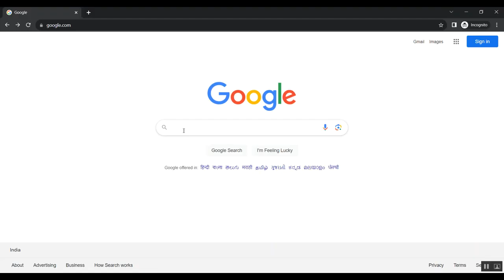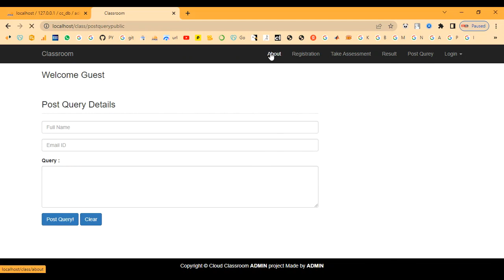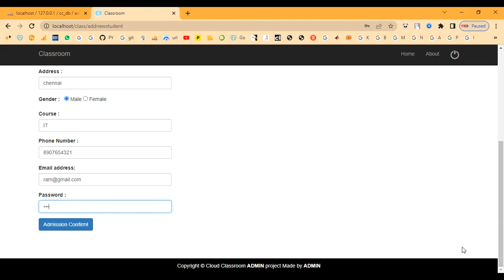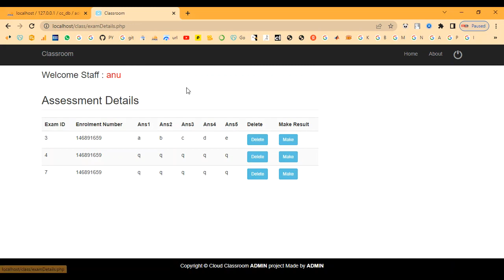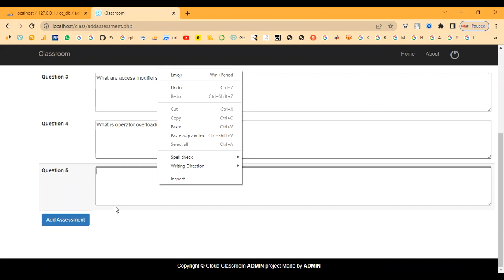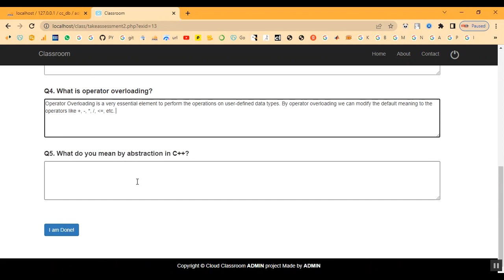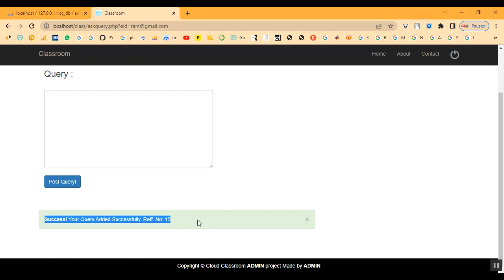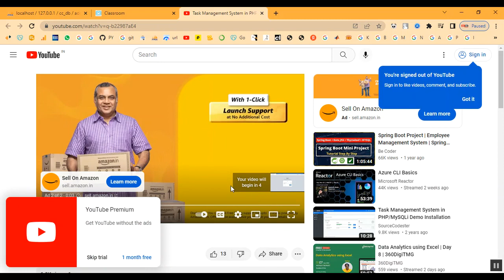Student Assessment Management System in PHP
IEEE PROJECTS 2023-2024 TITLE LIST

Support Including Packages
* Complete Source Code
* Complete Documentation
* Complete Presentation Slides
* Flow Diagram
* Database File
* Screenshots
* Execution Procedure
* Readme File
* Video Tutorials
* Supporting Softwares
Support Specialization
* 24/7 Support
* Ticketing System
* Voice Conference
* Video On Demand
* Remote Connectivity
* Document Customization